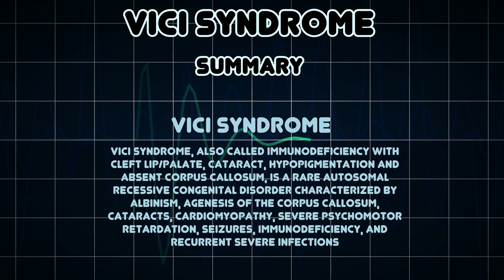Vici syndrome (Medical Condition)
Symptoms, risk factors and treatments of Vici syndrome (Medical Condition)

Vici syndrome, also called immunodeficiency with cleft lip/palate, cataract, hypopigmentation and absent corpus callosum, is a rare autosomal recessive congenital disorder characterized by albinism, agenesis of the corpus callosum, cataracts, cardiomyopathy, severe psychomotor retardation, seizures, immunodeficiency, and recurrent severe infections